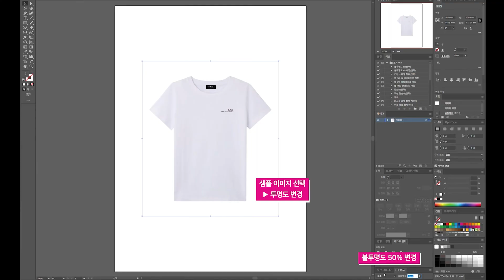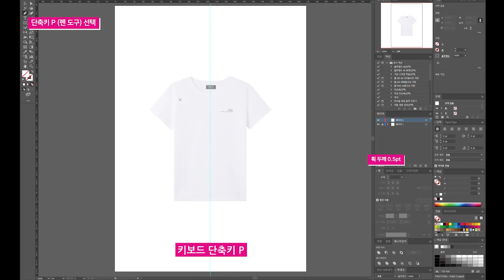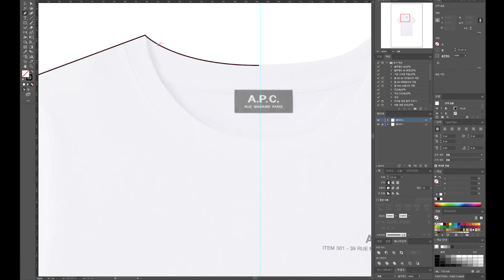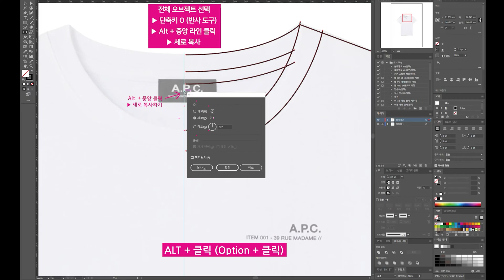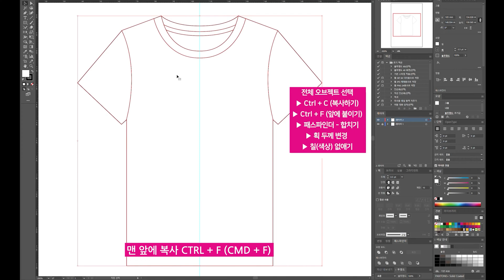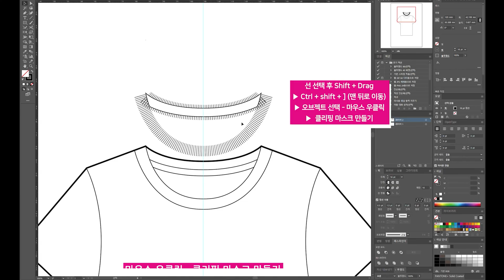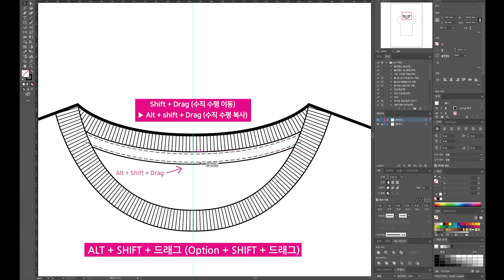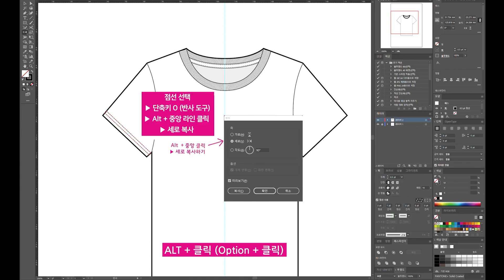실무에서 쓰는 일러스트레이터 기본 티셔츠 패션 도식화 그리기 (중급자 과정) 패션 디자이너를 위한 기본 티셔츠 패션 도식화 그리기 방법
실무에서 쓰는 일러스트레이터 기본 티셔츠 패션 도식화 그리기 (중급자 과정)
패션 디자이너를 위한 기본 티셔츠 패션 도식화 그리기 방법

이 영상에서는 일러스트레이터로 패션 디자인 실무에서 바로 쓸 수 있는 기본 티셔츠 패션 도식화를 그리는 방법을 익힐 수 있습니다. 또한, 패션 도식화 그리기에 필요한 기본적인 기술과 팁에 대해 알아볼 수 있습니다.

댓글과 공유도 환영합니다!

기본 티셔츠 패션 도식화 템플릿 (Adobe Illustrator)

패션 디자인 도식화를 위한 바디 템플릿 세트 (Adobe Illustrator)

패션 디자인를 위한 바디 포즈 스템프 브러쉬 (Procreate)